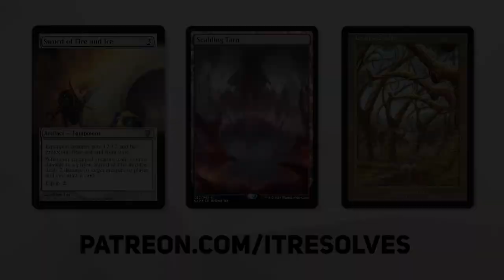MTG Arena MGC | Adventures in the Forgotten Realms Historic | Quandrix Big Mana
It's time to kick off Big Mana Week with a Quandrix artifact deck focused on creating as many mana rocks as possible! Let's see how much mana we can create with this awesome build!

Deck
2 Chromatic Orrery (M21) 228
4 Forsaken Monument (ZNR) 244
4 Guardian Idol (JMP) 467
3 Hedron Archive (JMP) 468
4 Manifold Key (M20) 230
4 Mind Stone (WTH) 153
4 Powerstone Shard (DAR) 227
4 Kinnan, Bonder Prodigy (IKO) 192
5 Forest (AFR) 281
3 Island (AFR) 269
4 Nyxbloom Ancient (THB) 190
4 Pattern Matcher (M20) 234
4 Vizier of Tumbling Sands (AKR) 89
4 Blue Sun's Zenith (STA) 12
4 Fabled Passage (ELD) 244
4 Vineglimmer Snarl (STX) 274
4 Zhalfirin Void (DAR) 249
4 Cultivate (M21) 177
4 Stonecoil Serpent (ELD) 235